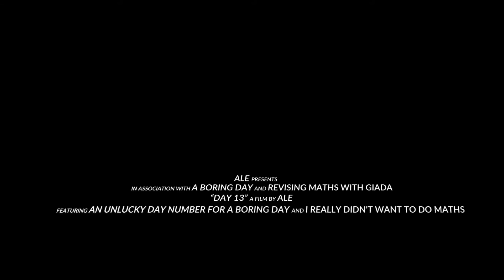Day 13 - A hangover day, nice and chill